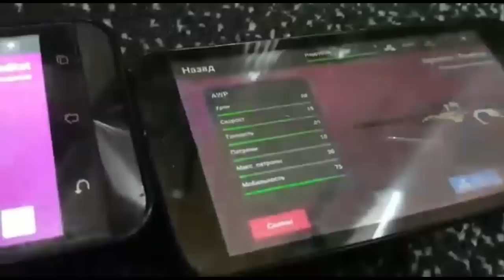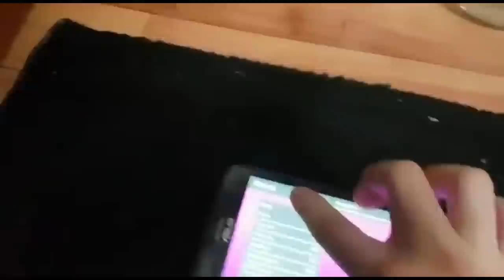НОВЫЙ БАГ |КАК ПОЛУЧИТЬ ЛЮБОЕ ОРУЖИЕ БЕСПЛАТНО В БЛОК СТРАЙК / BLOCK STRIKE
Вот сервер, на котором я каждый день играю:
Ip: fullcraft.ru
Port: 17044